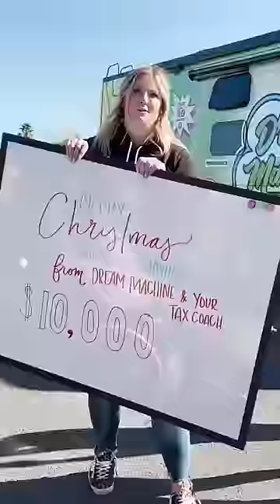Family hit by drunk driver gets WHOLESOME surprise